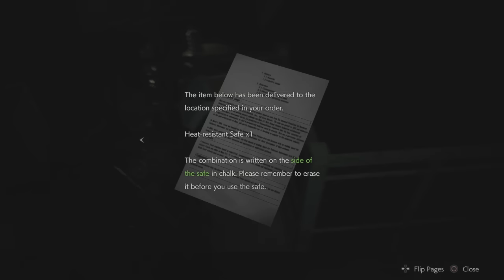Resident Evil 2 Remake - Find Ada & The Plugs in The Sewers Walkthrough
Find all Electronic parts in the shape of a chess piece.
Find the plugs
use the plugs to open the door
save Ada